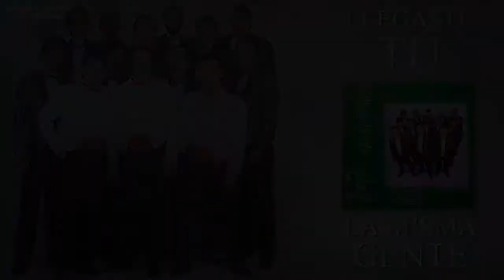Llegaste tú - Orq. La Misma Gente/Vinilo 33 rpm/Audio remasted (1989)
La Misma Gente es una orquesta de salsa colombiana fundada en 1978 en Palmira, 27 km al este de Cali, por Jorge Herrera, líder y timbalero, y el teclista Jaime Henao. Se convirtió en uno de los grupos emblemáticos de salsa de Cali junto con Grupo Niche y Orquesta Guayacán, aunque a diferencia de estos grupos, el grupo era originalmente del Valle del Cauca y había comenzado con una banda de bachillerato principalmente blanca. Los primeros registros del grupo se basan en el sonido puertorriqueño del cuarteto de trompeta Sonora Ponceña, que Henao había escuchado como joven, aunque se expandió con dos saxofones y un trombón. Las primeras canciones exitosas de la banda fueron "Juanita Ae", " Caro Carolina" y "Titicó". Los éxitos posteriores incluyen, "La historia del niño Dios", "No Hay Carretera", y "Perfume de París", "Tu y yo" (Gloria) "Llegaste tú" Los vocalistas han cambiado a lo largo de los 30 años de la banda, pero en el DVD que conmemora los 30 años de la orquesta, los vocalistas son Rey Calderón y Nelson Morales.

Álbum – En La Jugada
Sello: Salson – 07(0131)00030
Formato:Vinilo, LP 33 rpm
País: Colombia
Publicado: 1989
Género: Latin
Estilo: Salsa

A1 - La Historia Del Niño Dios
A2 - Llegaste Tú*
A3 - Reina Del Barrio
A4 - Jamás

B1 - Muñeco De Papel
B2 - Angie
B3 - Felicidad
B4 - Soy Palmirano

Compañías, etc.
Fabricado por – Sonolux

Créditos

Bass [Bajo] – Jose H. Gutierrez*
Bongos – Luis 'Nicka" Valdez*
Coro, Guiro, Vocals – Octavio Arredondo
Coro, Producer – Jaime Henao*
Coro, Vocals – Nelson Morales (2), Rey Calderon
Guest [Artistas Invitados] – Fabio Espinoza Jr.*, Luis G. Bulnes, Oswaldo Ospino
Keyboards [Teclados], Leader [Lider] – Jaime Rodrigo Henao
Producer, Timbales, Bass [Bajo], Effects [Effectos] – Jorge Herrera (2)
Saxophone – Orlando Murillo
Saxophone, Executive-Producer – Hector Ocampo

Yo que siempre pensé que nunca volvería a sentir amor
Yo que siempre mire por encima de todo este gran temor
Yo que nunca deje que el cariño en mi se alojara
Da vueltas la vida parece mentira
Y en ese preciso momento llegastes tu

Por que todo lo que yo buscaba lo he encontrado en ti amor
Por que todo lo que yo soñaba me diste con tu amor
Por que siempre dude que en la vida yo me enamorara
Es una ironia da vueltas la vida, yo no lo creia parece mentira
Y en ese preciso momento llegaste tu

Todo lo que yo necesitaba lo encontre en tu preciosa mirada
Y tu mano de amiga esta siempre cerca de mi
Tan alegre bonita y hermosa tan radiante como una rosa
Hoy te digo que es mi deseo ser para ti

Por que todo lo que yo soñaba me lo diste con tu amor

La vida da vueltas te digo pero contigo encontre mi destino
(Yo siempre estare junto a ti por que contigo soy feliz)
Ayyyy... solo una mirada tuya cambio el rumbo de mi camino
Yo soy feliz, contigo, contigo yo soy feliz, yo soy testigo

Yeaahh
Ahh

Todo lo que yo buscaba lo he encontrado en ti amada mia
Cada día que pasa mamita linda te quiero maaaaas